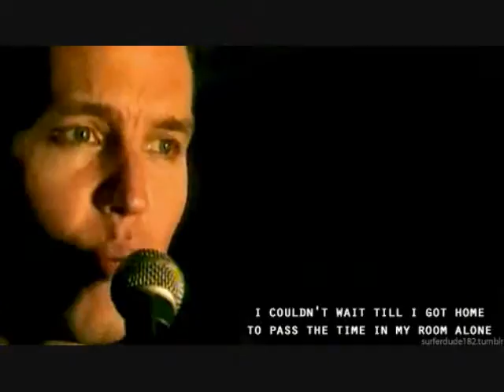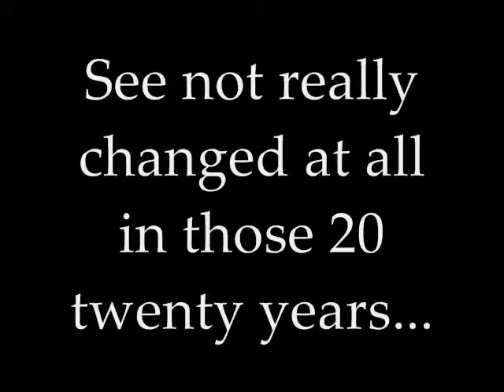Blink-182 tribute #2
I made a second Blink-182 tribute because this one this one is a whole lot better because i gotten better on Windows movie maker. hope you like it.